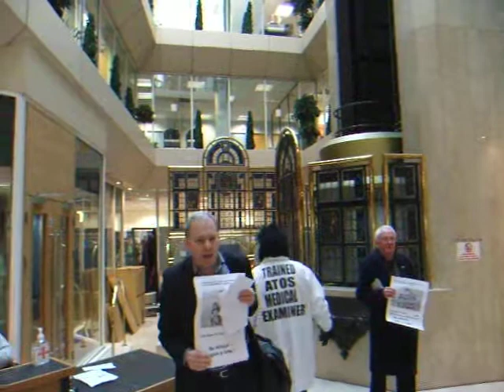Glasgow Against Atos Occupy Harper MacLeod Solicitors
Glasgow Against Atos occupied Harper MacLeod LLP Solicitors Offices today in protest with their association and work with Atos. Any company with ethical and moral standards should not engage with a company like Atos given the allegation that have publicly been directed towards them.